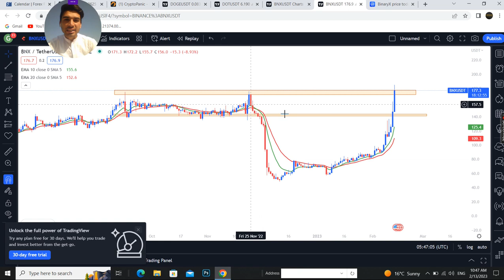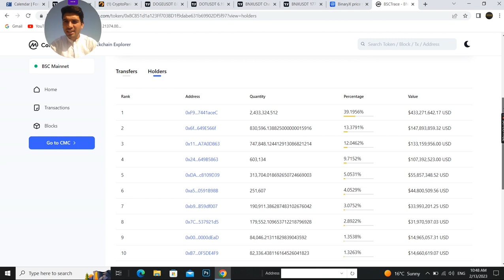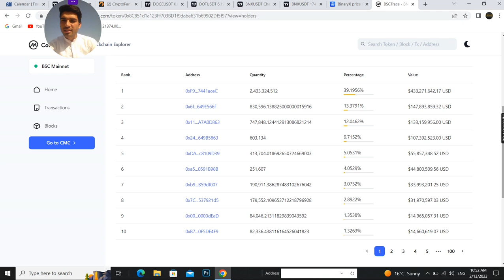Hamy kase ye pata chaly ga k ye coin pump krne lga ha ya dump